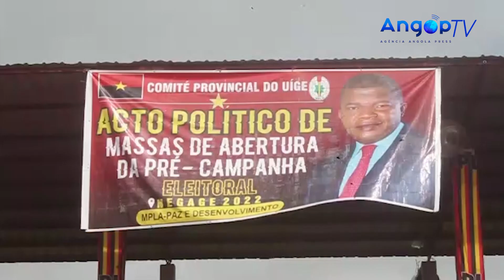MPLA no Uíge lança pré-campanha eleitoral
A pré-campanha eleitoral do MPLA no Uíge foi lançada hoje, sábado, no município do Negage, visando alcançar a vitória nas eleições gerais de Agosto deste ano.